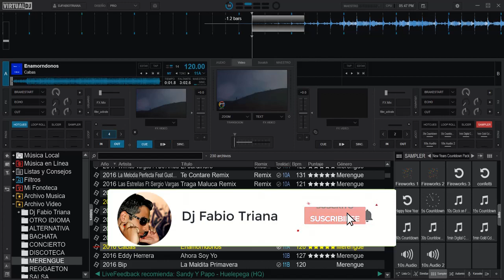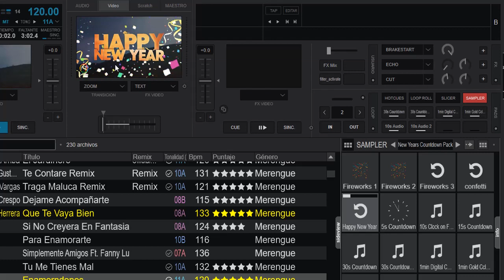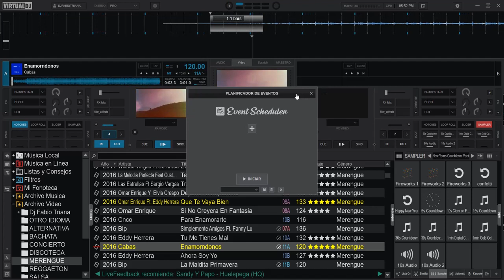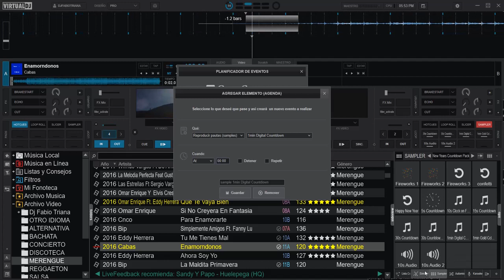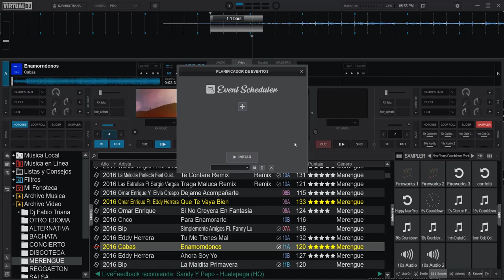Virtual dj new year eve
importante antes del 31